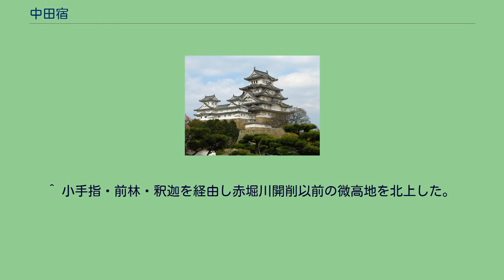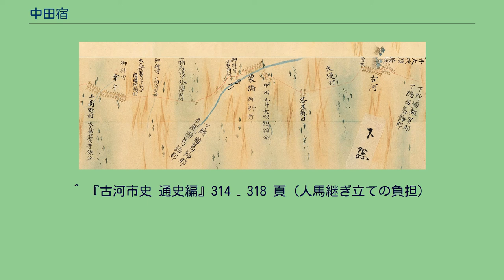中田宿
中田宿（なかだしゅく、なかだじゅく）は、江戸時代の日光街道（日光道中）および奥州街道（奥州道中）における下総国の宿場。
日光・奥州街道の江戸・日本橋から数えて8番目の宿場であるが、利根川対岸の栗橋宿は合宿の形態をとっており、両宿合わせて一宿とする記述も有る。
現在は茨城県古河市中田地先の利根川河川敷に相当する（現在の中田地区の街並は、後述の河川改修によって移転したものである）。
古河藩が管理していた古河三宿（中田・古河・野木）の一つである。
南（江戸側）から順に、下町（下宿）・仲町（仲宿）・上町（上宿）、および船戸町から構成された。
天保14年（1843年）の『日光道中宿村大概帳』によれば、本陣・脇本陣は1軒ずつ設けられ、旅籠が6軒（大0、中0、小6）あった。
宿内の家数は69軒、人口は403人であった。
利根川の河畔にあり、対岸の栗橋宿との間を渡船が結んだ。
なお、前述の通り両方を合わせて、栗橋・中田宿と呼ばれ、1つの宿駅とされた。
1912年（大正元年）、利根川改修工事により宿場地が河川敷になるため、町の大半が川から離れた日光街道・中田松原（現在の中田地区の中心集落）に移転を始めた。
このときの河川改修工事は1930年（昭和5年）に竣工したが、その後も洪水は頻発したため、追加工事が行われることになり、昭和20年代に残された上町（上宿）もすべて移転した。
栗橋 中田周辺 (伊能忠敬測量「大日本沿海輿地全図」 第８７図 第８８図より一部改変） 房川渡中田関所（ぼうせんのわたしなかたせきしょ）は、江戸時代に奥州街道・日光街道の利根川筋（現大落古利根川）に設置された関所の一つである。
奥州街道・日光街道の栗橋宿から中田宿の間、利根川筋古利根川沿いにあった。
房川渡中田関所名の由来は、房川渡と中田宿の間にあったためと言われている。
通称栗橋関所であった。
日光街道から江戸への出入りを監視する関所が置かれ、関宿と並ぶ江戸の北方を守る要地であった。
この地は利根川の渡河地点にあたり、日光街道から江戸への出入りを監視する関所が置かれ、江戸の北方を守る要地であった。
江戸時代以前の街道（および整備される以前の日光街道）は幸手宿から北東に向かった先に、古くから旧渡良瀬川（現利根川）を渡る渡船場があり、房川渡し（ぼうせんのわたし）と呼ばれていた。
渡河した左岸には旧栗橋村（現在の茨城県猿島郡五霞町元栗橋）があった。
そこから北上して現在の古河市へ入った。
各宿場町では、参勤交代や公用の人や物を運ぶために人馬を常備する必要があったが、これを助けるために近隣の村々が定助郷に指定された。
中田宿の場合は、中田新田・鳥喰・坂間・新久田・茶屋新田・大曾・飯積である。
隣の宿場 ^ 『古河市史 通史編』309 – 314 頁（古河の三宿） ^ a b 『古河市史 民俗編』446 – 456 頁（道・旅・宿） ^ 『古河市史 通史編』721 頁 ^ a b 山口美男「中田宿の歴史」『古河市史研究』第9号、1-23頁、1984年 ^ 大島（1995）、165-166頁。
^ 大島（1995）、166頁。
^ 小手指・前林・釈迦を経由し赤堀川開削以前の微高地を北上した。
^ 『古河市史 通史編』314 – 318 頁（人馬継ぎ立ての負担）